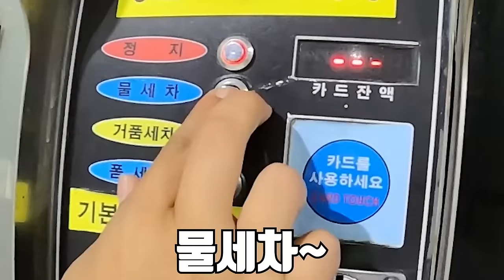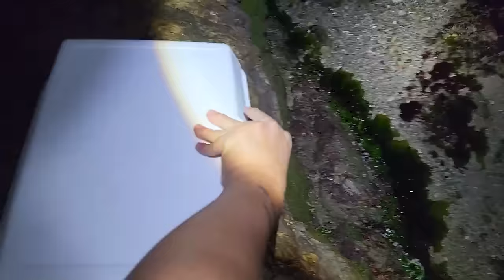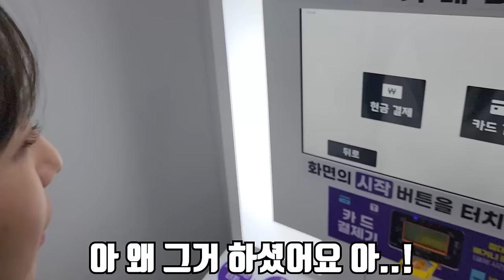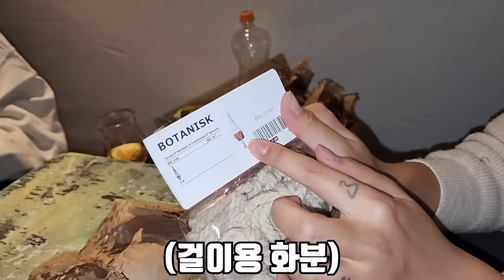처음이자 마지막 구독자 초대 브이로그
오늘은 구독자분들을 모시고 같이 영상을 찍어 봤습니다!
저번 구독자 초대 영상 올렸을 때 정말 너무 많이 지원해주셔서
너무 행복했습니다!!!
많은 지원 해주셔서 너무 감사합니다! 그리고 긍정적인 답변 드리지 못해 죄송합니다 ㅜ
라랑해요!